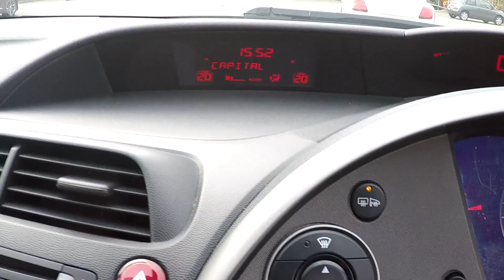Honda Civic Type R